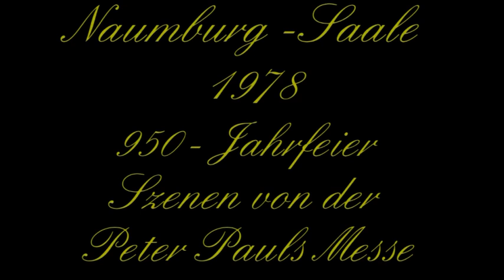Naumburg- Saale, 1978 Szenen von der Peter-Pauls-Messe (950-Jahrfeier).mpg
auch dieses Viseo beinhaltet Szenen von der 950-Jahrfeier 1978 (mit Schmalfilmkamera gefilmt und kürzlich digitalisiert). Im Video habe ich das bunte Treiben während der Peter-Pauls-Messe an verschiedenen Aufnahmeorten festgehalten. Auffällig sind die vielen interessierten Menschen, die man an allen Stellen in der Stadt angetroffen hat. Dies zeugt m.E. von einer damals gelungenen und bei der Bevölkerung gut angekommenen 950-Jahrfeier.